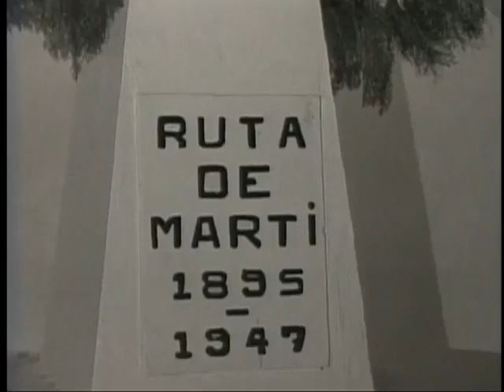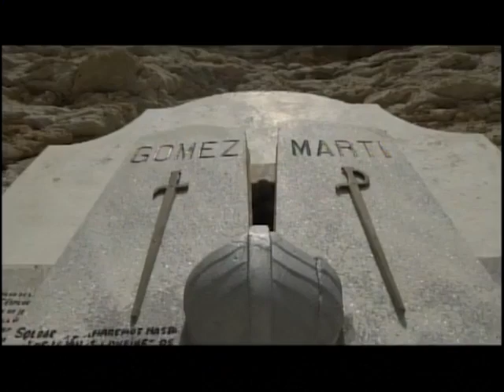Eusebio Leal relata encuentro de Fidel con Martí en Playita de Cajobabo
Fuente: YouTube Mesa Redonda